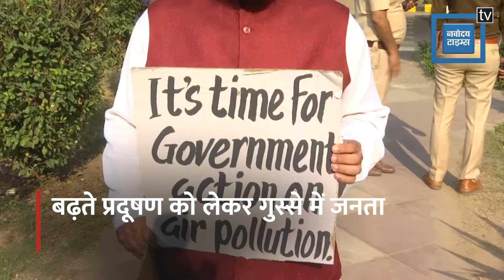बढ़ते Pollution को लेकर गुस्साई जनता ने किया प्रदर्शन,‘सांसों के लिए संसद चलो’ का दिया नारा...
राजधानी दिल्ली-एनसीआर में बीते एक महीने से प्रदूषण का स्तर बेहद खतरनाक बना हुआ है। साफ हवा को लेकर अब संसद चलो का नारा दिया जा रहा है। दिल्ली के लोगों ने संसद भवन के पास वायु प्रदूषण के खिलाफ विरोध प्रदर्शन किया। इस प्रदर्शन में बच्चों से लेकर बुजुर्गों तक ने हिस्सा लिया...